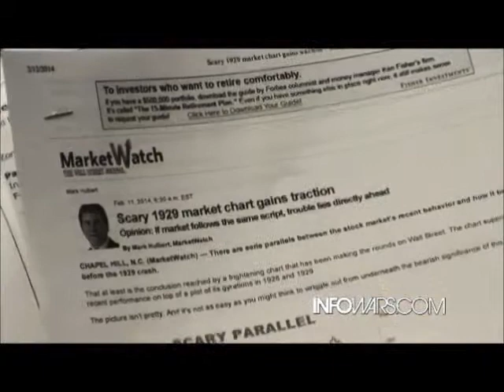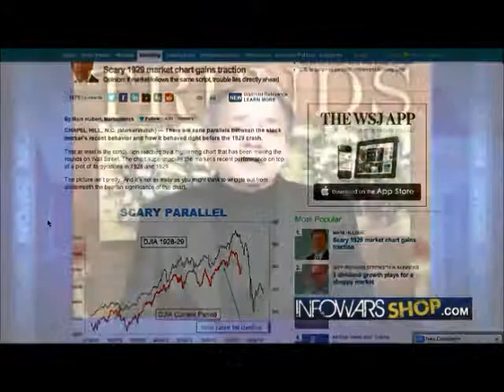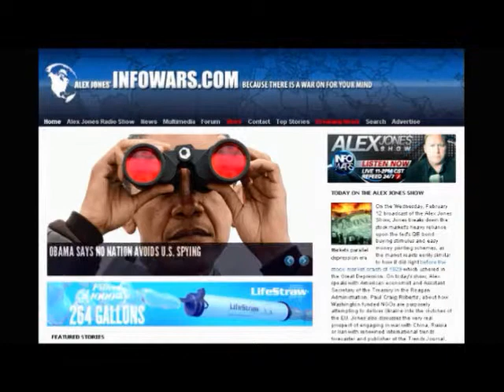Trends Journal's Gerald Celente Joins Alex Jones Feb 12th 2013 part 3 of 3